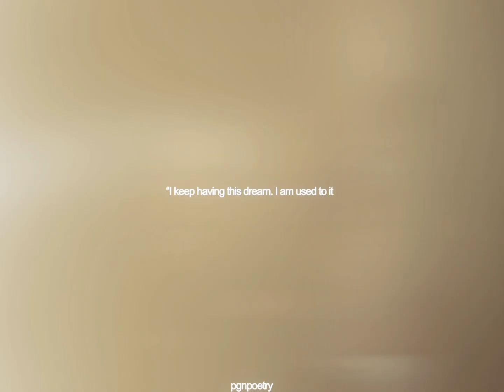help me out